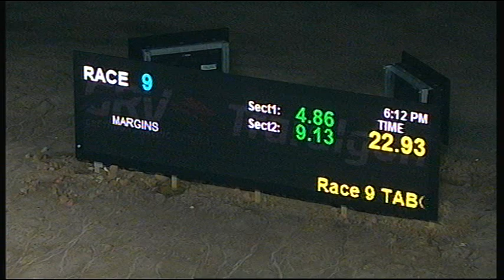TRA MON 17 AUG 15 R9